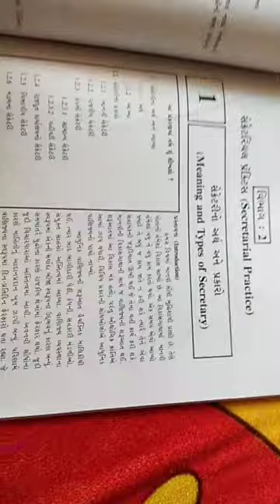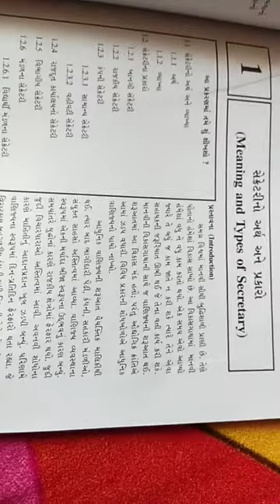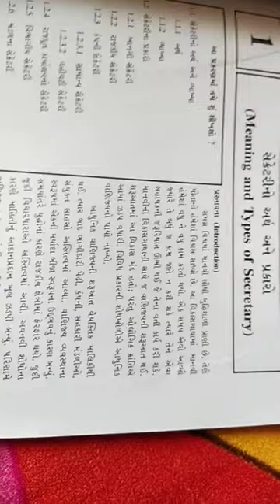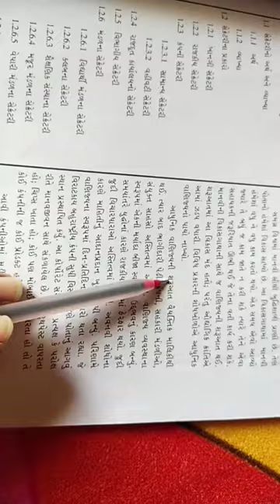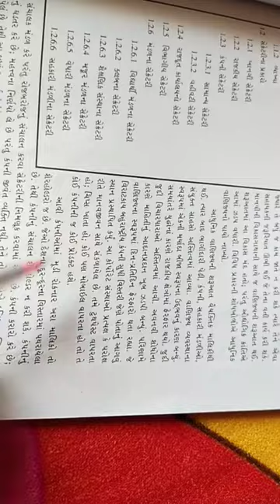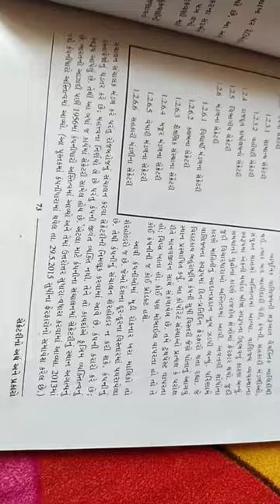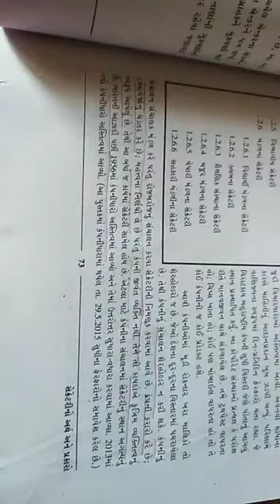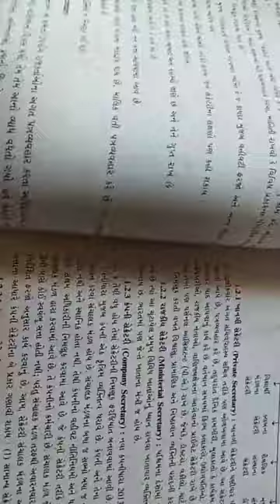Ashadeep Tuition | Std 11 | S. P. | Unit 1 Part 1